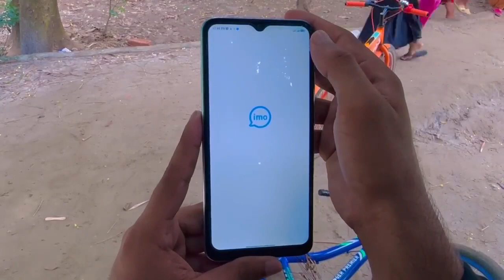Pathaan Mission Qurbani ২য় পর্ব ২০২৩ Bangla Funny Video MD bulbul yt Omor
comedy video
comedy videos
fun video
comedy
funny video
viral comedy
villege comedy

funny video
comedy video
funny videos 2023
fun video
funny
comedy funny video
comedy videos
funny videos
most watch funny
funny 2023
top comedy videos
funny compitition